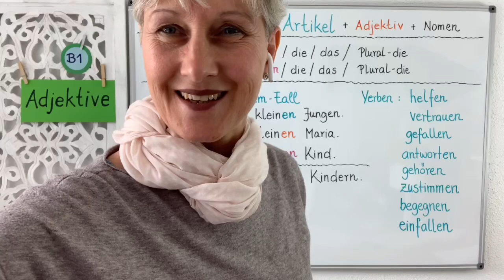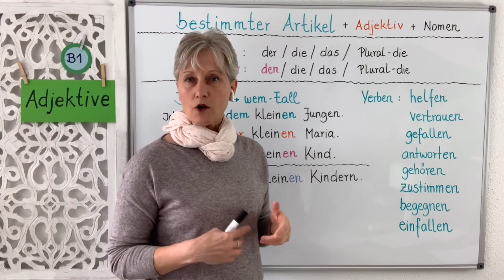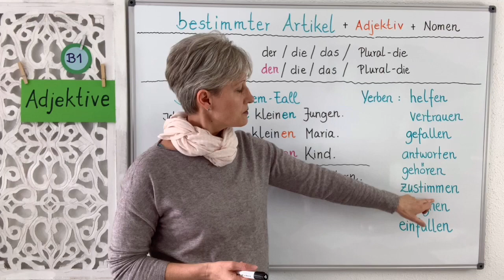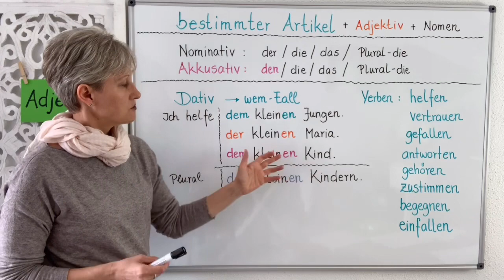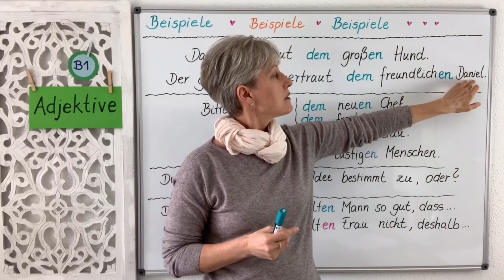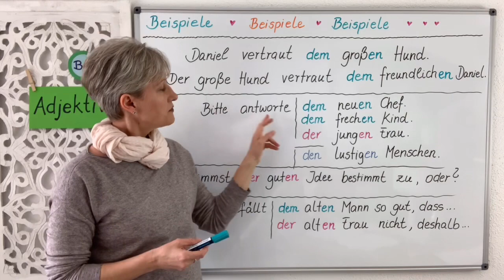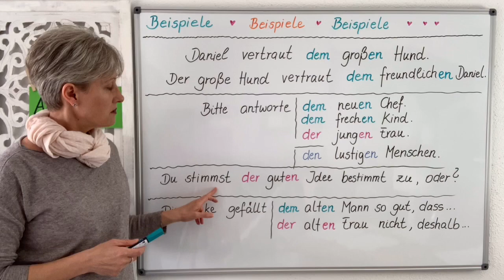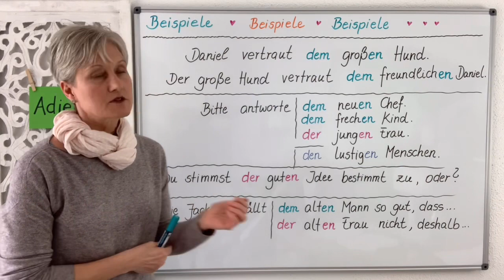bestimmter Artikel + Adjektiv + Nomen | Dativ | B1 | Deutsch lernen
Wie verändern sich Adjektive, die mit dem bestimmten Artikel vor dem Nomen stehen im Fall Dativ? - An die Grundform des Adjektivs kommt immer ein -en: dem guten Mann, der guten Frau, dem kleinen Kind, den netten Leuten. | B1